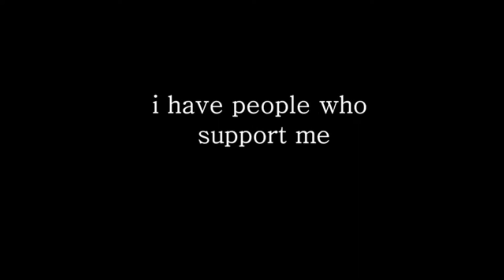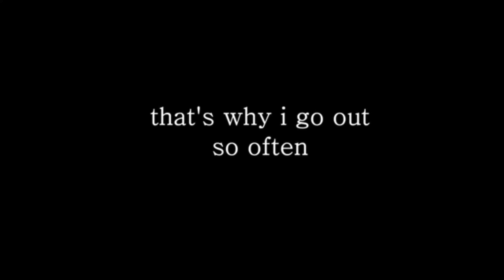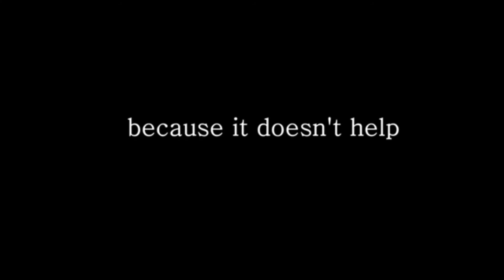Familiar Faces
When money and stardom count for nothing